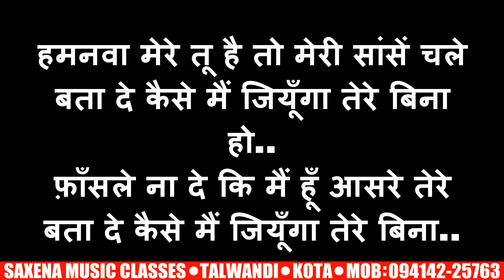हम नवां मेरे | Hunmawa Mere | Easy karaoke for beginners with lyrics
Easy Karaoke Songs का महत्व :-
1. सभी songs Normal/Low Scale पर बनाने की कोशिश की है|
2.   Original karaoke song में हमें कई बार पता नहीं चल पाता कि song कब start करना है और हमारा समय निकल जाता है, हमने इसे ध्यान में रखते हुए song को भी instrumental play किया है, जिसको सुनकर आप साथ में गा सकते है|
3.  Original karaoke songs में कई बार काफी लम्बा music होता है जिसके कारण  आपको काफी wait करना होता है, जो stage पर performance के समय काफी odd लगता है,
हमने इस तरह के music ko Easy Karaoke Songs में add नहीं किया है|
4. कई बार competition में perform करते समय हमें time limit दी जाती है और song के starting music में ही हमारा 1-2 minute निकल जाते है,

इसके अलावा भी आपको कोई कमी हमारे Easy Karaoke Songs में लगती है तो pls comment box में सुझाव दें |